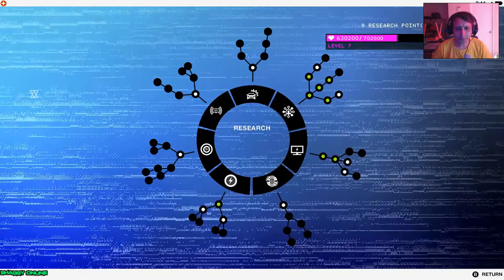watchdogs 2 - car hacking fun | watch dogs 2 free roam #16